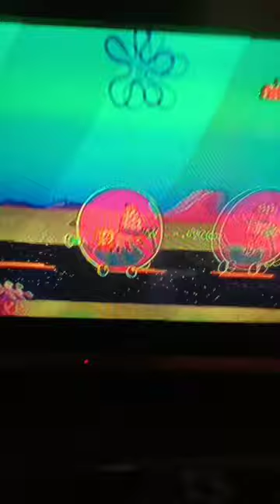gelembung kok nggak pecah kalau di injak ikan apa lagi ikan buntal